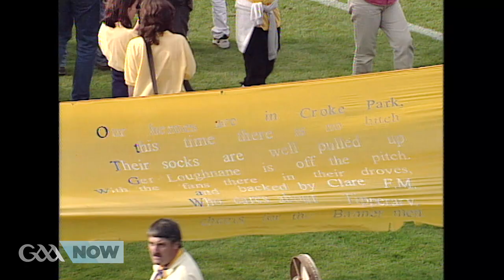1997 All-Ireland Senior Hurling Final: Clare v Tipperary